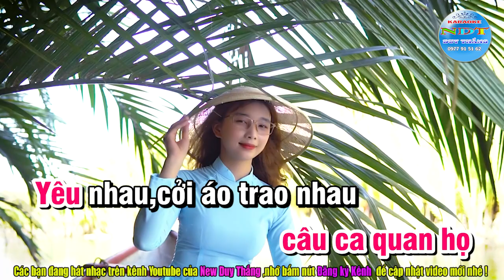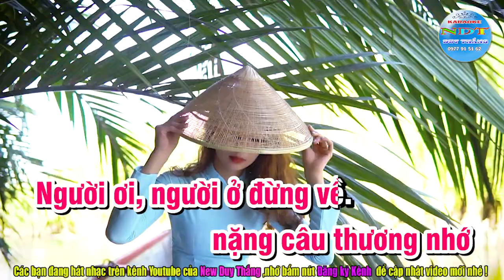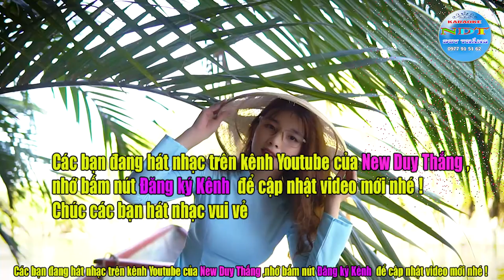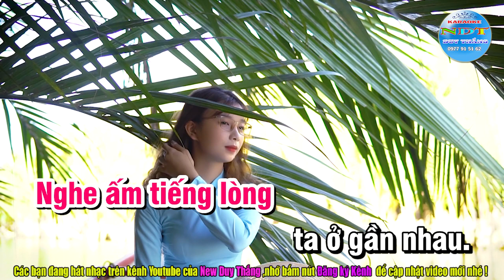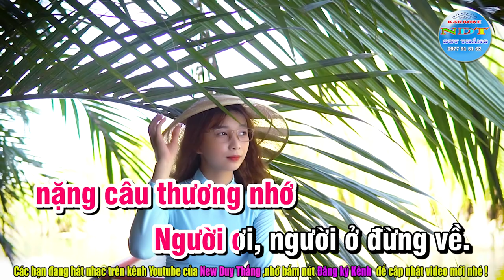Một Khúc Dân Ca Một Câu Quan Họ Karaoke Tone Nữ Duy Thắng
Tên bài hát : Một khúc dân ca một quan họ
Sáng tác     : Duy Thái
Thể loại      : Karaoke nhạc sống
Trình Bày   : Keyboad Duy Thắng